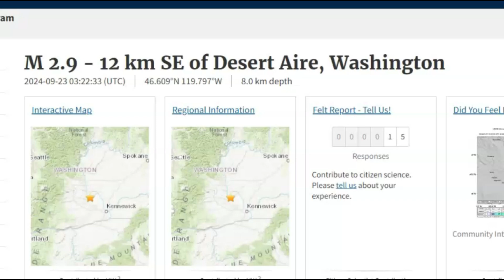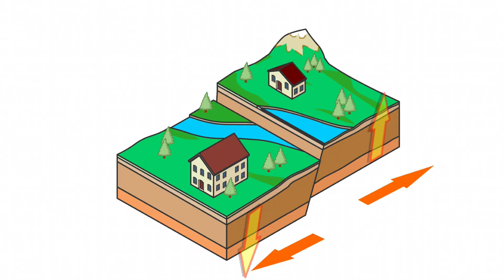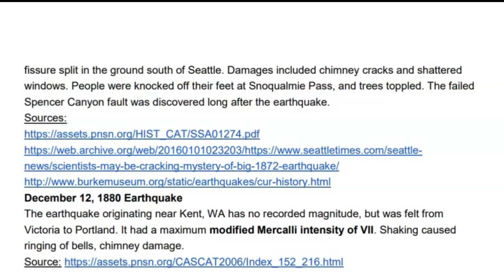Large Earthquake Swarm Desert Aire, Washington, Yakima Fold Belt Seattle Quake Danger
This thrust belt extends all the way to the Puget Sound. It is a danger to the Hanford Nuclear Site and to dams along mulcible rivers.

M 2.9 - 12 km SE of Desert Aire, Washington
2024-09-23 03:22:33 (UTC)46.609°N 119.797°W8.0 km depth